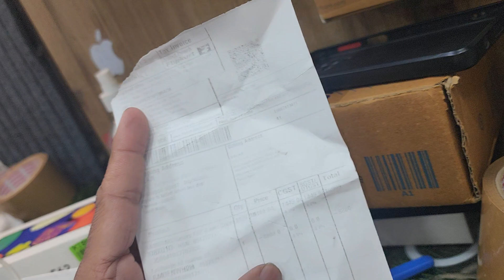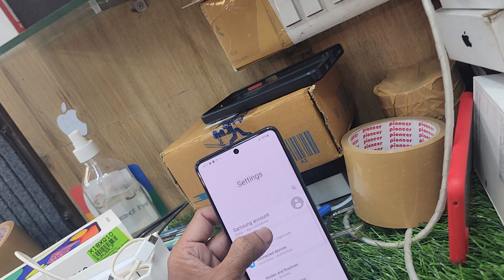SAMSUNG GALAXY F62 6GB RAM 128GB BOX CHARGER AVAILABLE RS 10300 ph. 80561 61371, 75502 04251